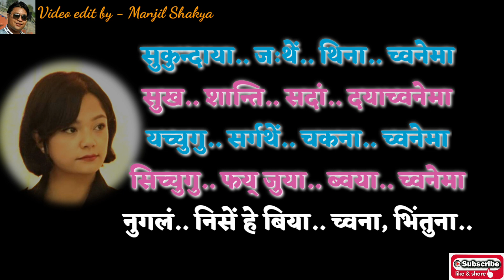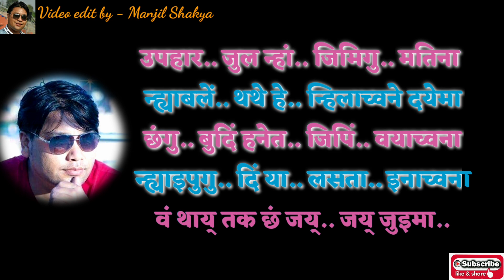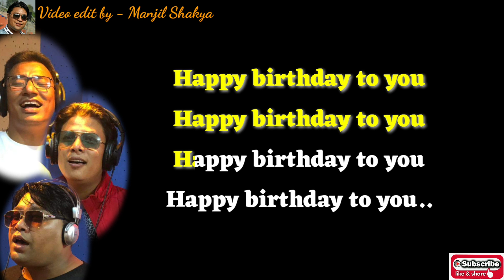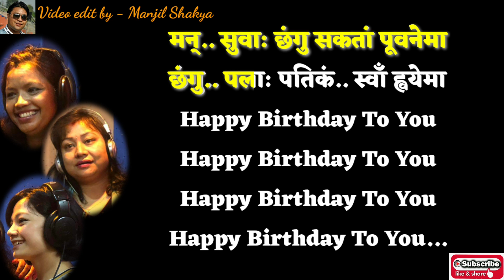HAPPY BIRTHDAY TO YOU Karaoke with lyrics | Surendra Tuladhar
म्ये: Happy Birthday To You..
म्ये हालामि: रबिन्शन कंसाकार, अमोघ वीर बज्राचार्य, मन्जिल शाक्य, एन्जिला श्रेष्ठ, सुमन मानन्धर व निभा डंगोल
म्ये च्वमि: सुरेन्द्र तुलाधर
लय् चिनामि: निल शाक्य
बाजंग्वसा:: जीवित "जल्मी"
रेकर्डिष्ट: सुरेन्द्र श्रेष्ठ (Sur Melody Recording Studio)